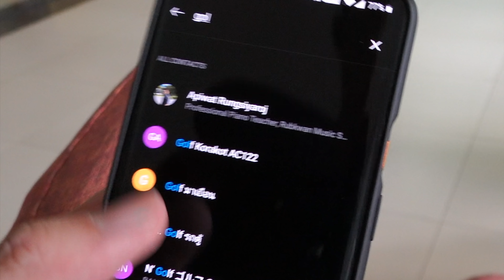ถาม @กอล์ฟมาเยือน "ซื้อกล้องตัวไหนดี?"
หนึ่งในคำถามที่เราๆเหล่าตากล้องเจอมากที่สุดก็คือ "ซื้อกล้องตัวไหนดี?" และวันนี้เราจะไปถามคำถามนี้กับน้องกอล์ฟมาเยือน ตากล้องที่ถ่ายรูปโคตรสวย และเป็นผู้ซึ่งมีกล้องเยอะมาก (บอสกีรตินับให้แล้ว มี 50-60 ตัว ถือว่าโหดจริงๆ 55555) ไปดูกันว่าน้องกอล์ฟจะตอบว่าไง

ดูวีดีโอ ที่ไปถ่ายกับกอล์ฟ ได้ที่นี่

เพจกอล์ฟมาเยือน อีกเพจนึง

เชิญคอมเม้นใต้วีดีโอได้เลยนะจ๊ะ ถ้าชอบก็ฝากกด Like ด้วย และถ้าใครอยากติดตามวีดีโออื่นๆของผมอีก ก็สามารถกด Subscribe ไว้ได้เลยนะครับ!